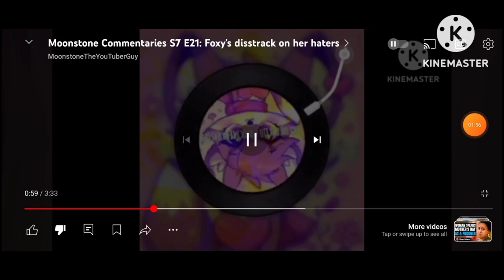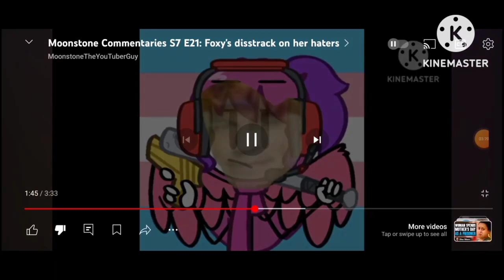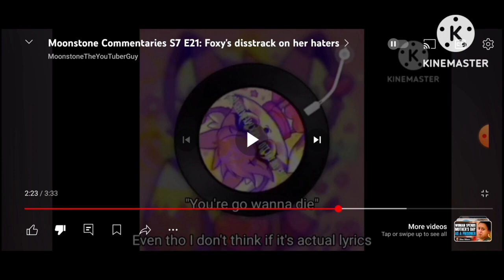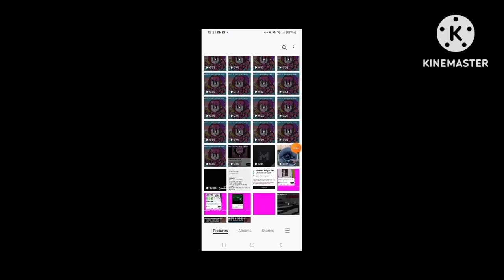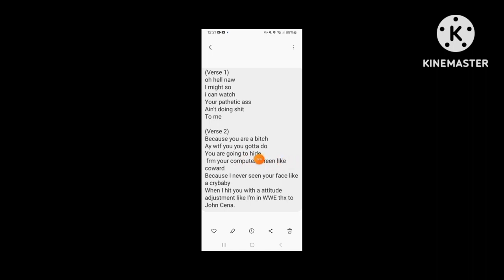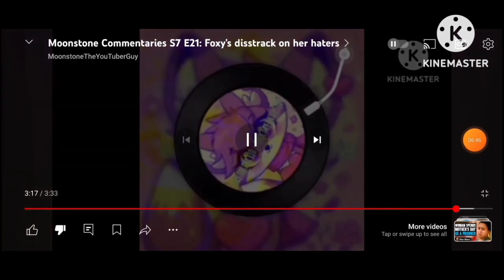Moonstone Commentaries S7 E23: Foxy the fox 110 responded -_-